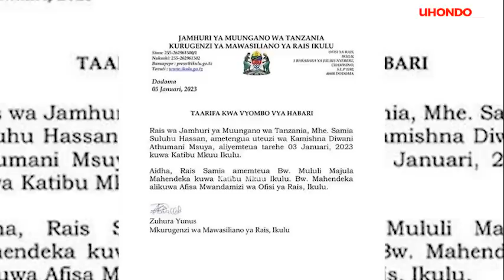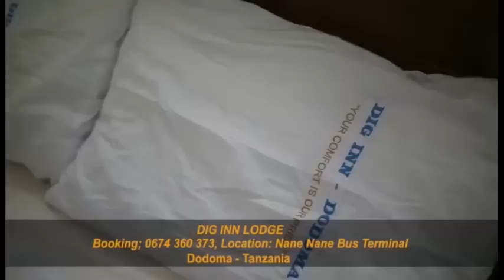BREAKING; RAIS SAMIA HAPOI ATENGUA UTEUZI WA KIGOGO ALIYEMTEUA, ATEUA MWINGINE